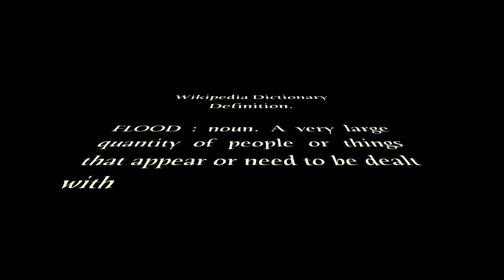THE FLOOD - DOCUMENTARY TRAILER - Third World Council Films 2011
brought to you by twc films.. the documentary dvd takes a in depth look at the independant movement of The Third World Council team and there affiliates.. interviews , performance footages, videos and a whole lot more in this documentary. for more info email us at